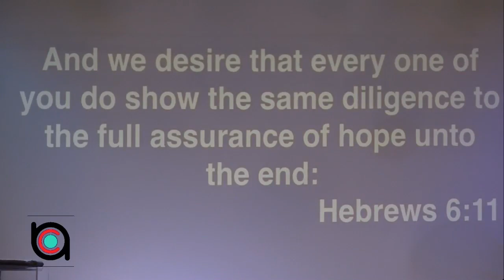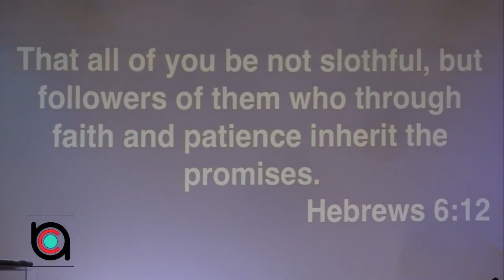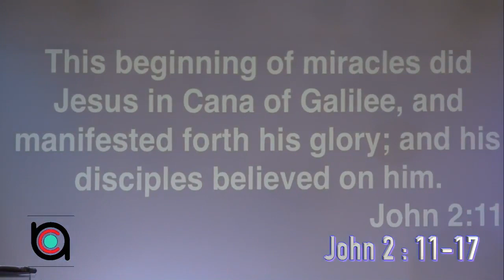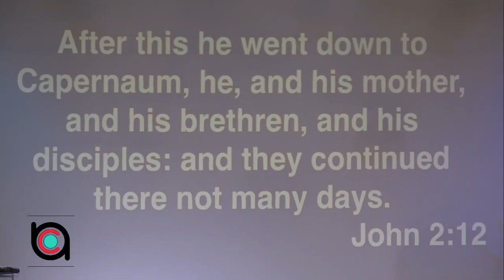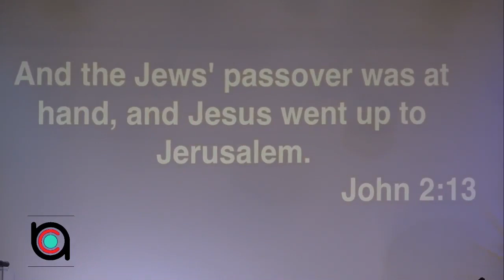Faith & Perseverance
The Union of Faith and Perseverance
Kathryn Baxter

Hebrews 6 : 9-15
John 2 : 11-23
Luke 18 : 7-9
Acts 14 : 19-22
2 Peter 1 : 3-8